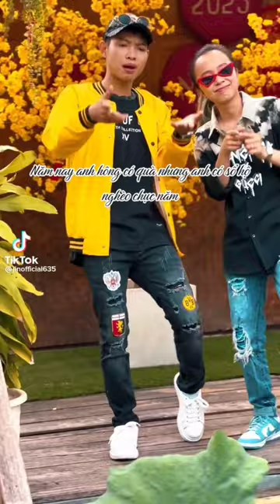Xuân Sang Có Bánh Có Trà Có Thêm Em Nữa Là Vừa Một Đôi